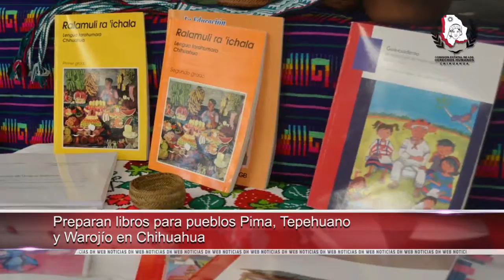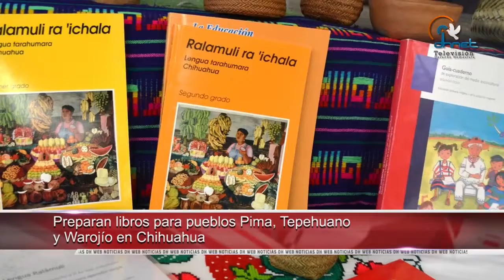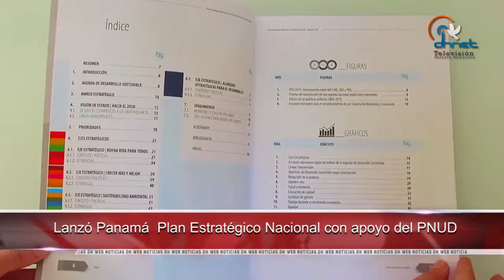Anuncian la primer radio comunitaria feminista de la CDMX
-Preparan libros para pueblos Pima, Tepehuano y Warojío en Chihuahua

-Inicia ciclo de conferencias en la UACH para prevenir el suicidio

-Lanzó Panamá Plan Estratégico Nacional con apoyo del PNUD